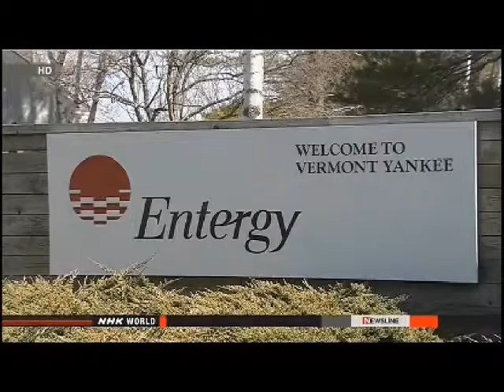Good Nuclear News For A Change, August 2013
FUKUSHIMA TOWNS TO CALL FOR SCRAPPING ALL REACTORS

Municipal leaders in Fukushima will demand the decommissioning of all the 10 nuclear reactors in the prefecture, not just the damaged 4.

 Mayors and assembly chiefs from the host towns of Futaba, Okuma, Tomioka and Naraha have for the first time jointly made their stance public after a meeting on Thursday.

 Futaba and Okuma host the Fukushima Daiichi plant, where 4 of the 6 reactors were crippled in the 2011 earthquake and tsunami and are to be scrapped.

 Tomioka and Naraha host the Fukushima Daini plant. Its 4 reactors escaped serious damage in the disaster.

 Operator Tokyo Electric Power Company has yet to make clear what it will do with the remaining 6 reactors.

 Many leaders said they can think of no alternative other than decommissioning all reactors when residents have been forced to live as evacuees for 2 and half years.

 The towns plan to file the requests with the central government and TEPCO after their assemblies approve the plan.

 Fukushima Prefecture Governor Yuhei Sato and the prefectural assembly have repeatedly called for all the reactors to be scrapped.

 The chief of the utility's Fukushima headquarters, Yoshiyuki Ishizaki, said he wants to discuss the issue with the towns. But he said the firm is unable to reach a conclusion now because it must weigh both local views and the nation's energy policy.

US POWER UTILITY TO SHUT DOWN NUCLEAR PLANT

A US power company says it will permanently shut down a nuclear power plant by the end of next year due to economic reasons.

 Entergy Corporation announced the closure of the Vermont Yankee nuclear power plant in the eastern state of Vermont on Tuesday.

 Entergy says it made the decision because the price of natural gas is declining due to the increased production of shale gas. It says the high cost of running the plant is another reason.

 The 41-year-old reactor at Vermont Yankee is the same type as the No.1 and No.2 reactors at the crippled Fukushima Daiichi nuclear power plant.

 In the wake of the nuclear disaster in Fukushima, officials in the state of Vermont opposed the continued operation of the plant on safety grounds.

 The US nuclear power regulator granted Entergy a renewal of the plant's operating license that would have allowed it to remain in service until 2032. The utility had earlier filed a lawsuit to prevent the state from closing the reactor.

 Vermont Yankee is the fifth nuclear reactor in the US this year to be marked for closure. Nuclear plants in New Jersey, Wisconsin, Florida and California are also being taken out of operation as a result of the supply of low-priced shale gas.

 Power utilities in the US also face higher costs to keep aging reactors operating in line with stricter regulations following the nuclear crisis in Fukushima.

TAIWANESE MOTHERS PROTEST NUCLEAR PLANT PROJECT

A group of mothers in Taiwan has staged a rally against the construction of a nuclear power plant near the capital Taipei.

 About 1,000 women gathered on Saturday to call on authorities to scrap plans for a 4th nuclear plant.

 They are worried about the safety of the plant following the accident at Japan's Fukushima Daiichi nuclear plant 2 and a half years ago.

 They sang a protest song they'd written themselves in which they express their hope for a world without nuclear plants.

 One of the protestors said she will continue expressing her opposition and concerns to the project to the authorities for the sake of her children.

 The event organizer has produced a video of the song being sung by celebrities including the actress Lin Chi-ling.

 It plans to post the clip and footage of the demonstration on their website. The protestors are hoping to boost support for the anti-nuclear-plant movement before the end of this year when Taiwanese authorities plan to hold a referendum.

 The authorities are promoting the construction project which involves Japanese companies.